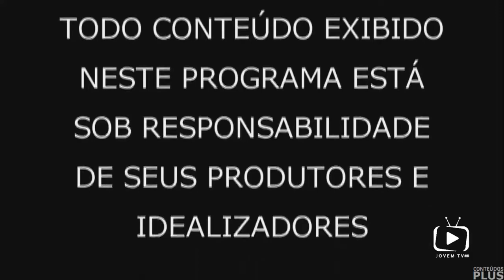Abertura do Programa Educando com a Vanessa Souza (10/03/2022 - Jovem TV)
- Emissora sediada no Bairro Jardim Esperança, em Cabo Frio - RJ.